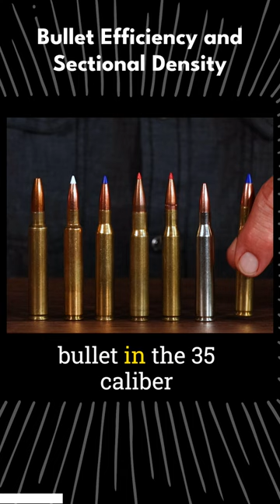Bullet Efficiency and Sectional Density